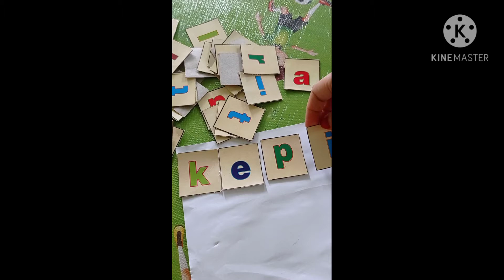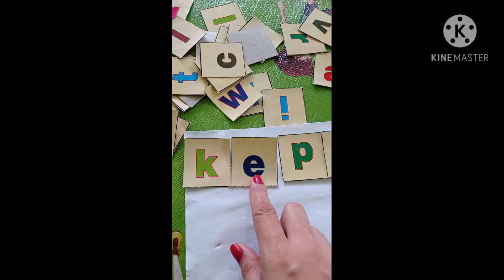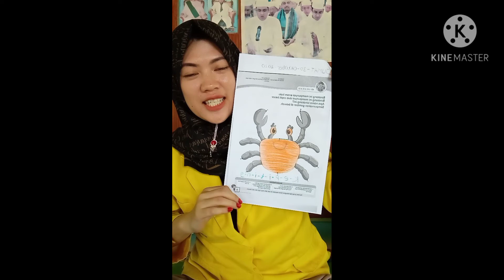BELAJAR MENGENAL HEWAN KEPITING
Pembelajaran anak PAUD dan TK tentang mengenal hewan air yaitu kepiting